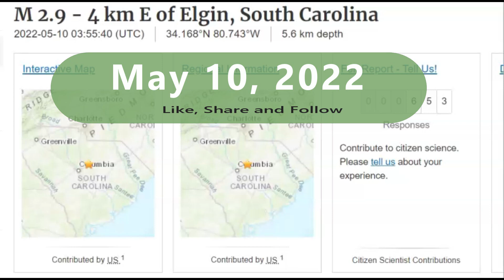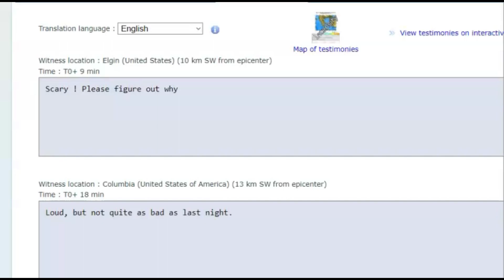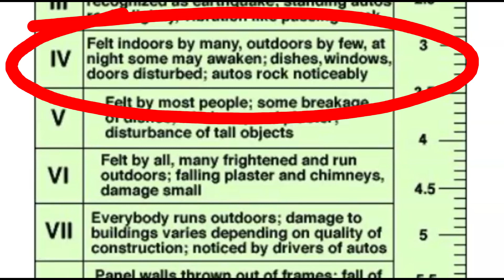More Earthquakes In South Carolina Have Many Worried Of Larger Quake To Come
Did you feel the latest earthquake? Have you had any damage?

Credit